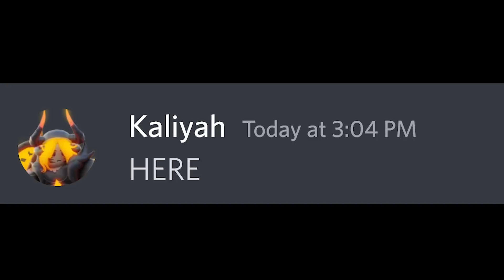If Jade Got A New HAMMER.. (Roblox BedWARS)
If Jade Got A New HAMMER.. Jade Gets A New HAMMER!! Let's GOOO